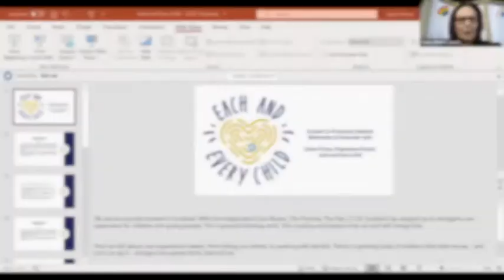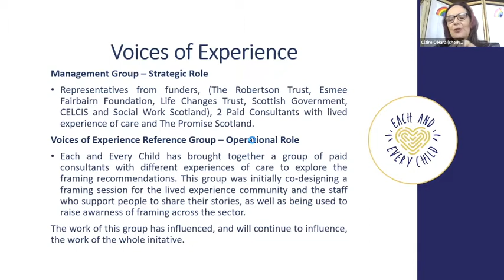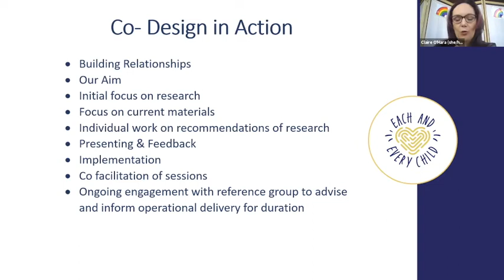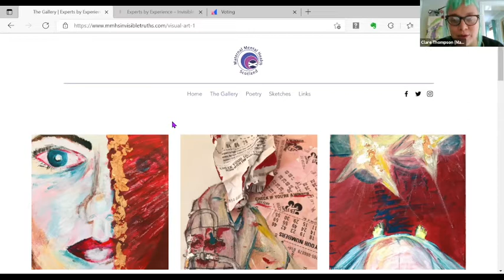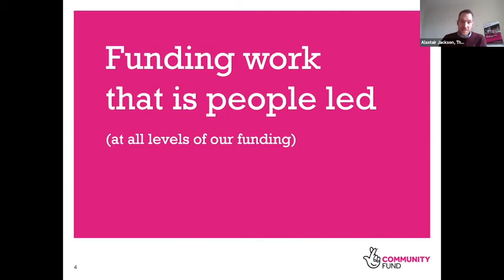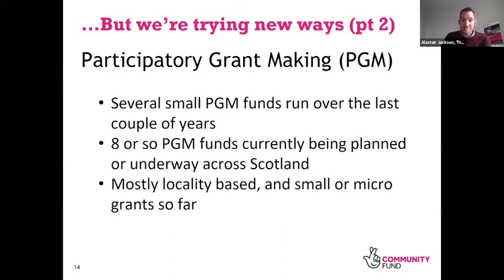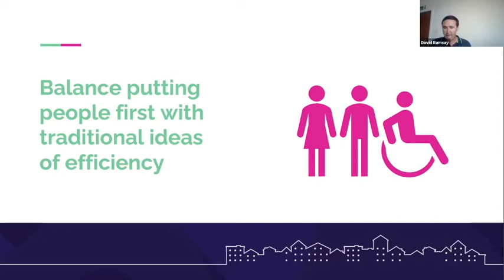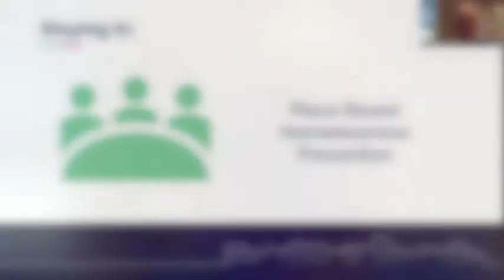SCN learning event - Copro Week 2021